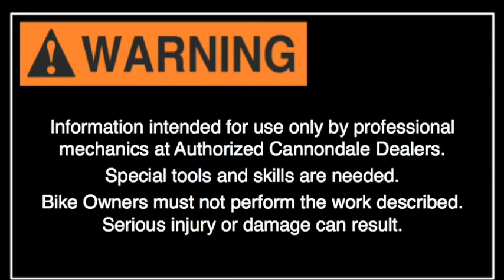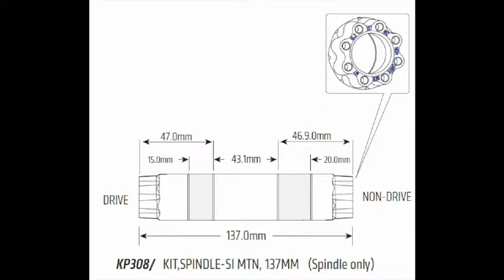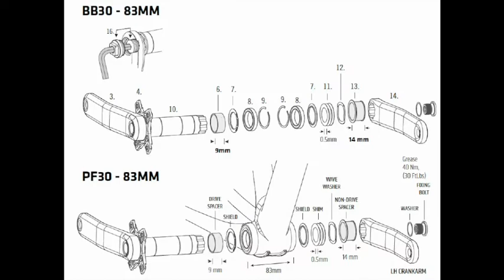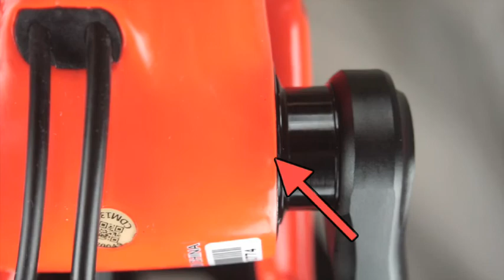Cannondale SI crank removal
When I was a bicycle mechanic years ago I had to every now and then take various online tutorials. Combing through the required courses was an optional Cannondale tutorial playlist . At the time I wanted to learn about my bike,  so I had set aside these videos in a spare hardrive and had forgotten about them over time.

The resolution of the video isn't the best by modern standards, but the information that is highlighted is the same.

I had this I still to this day have my 2016 Cannondale Beast of the East 1.